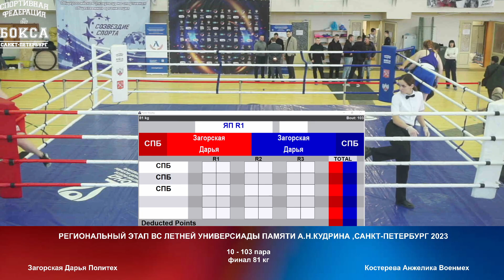103 финал 81 кг Загорская Дарья Политех Костерева Анжелика Военмех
МЫ В ТГ Подписываемся на наш Instagram !